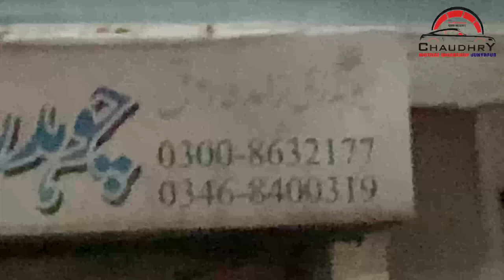Suzuki Mehran Missing Problem | Ignition Coil Wiring Change | Chaudhry Motors Workshop Dunyapur